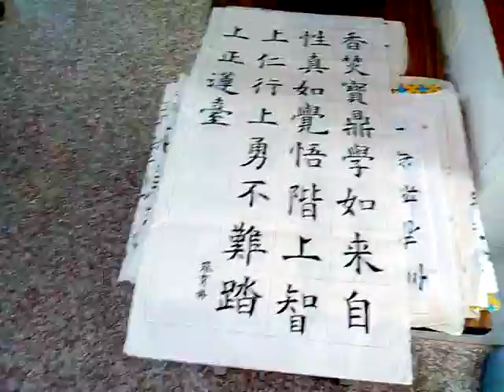VID 20180105 105138愛祥佛堂老菩薩班